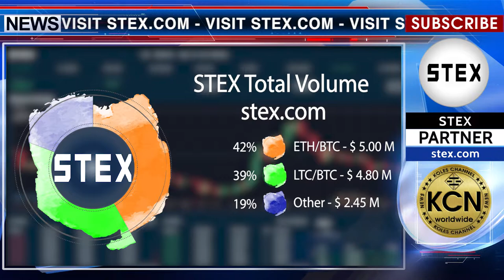KCN STEX.com Total Volume 21.03